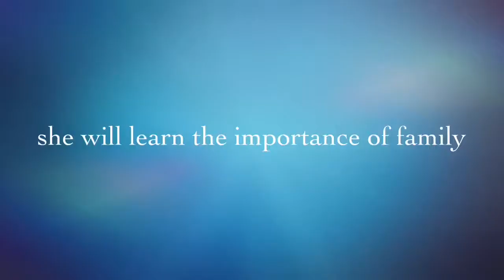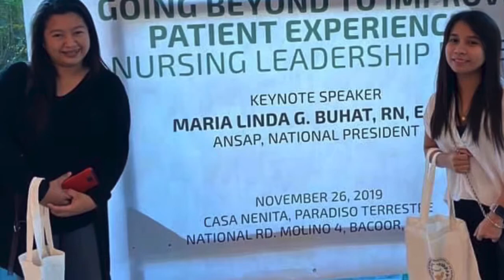Rio @27 by TagabaryoSaus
My daughter, my nurse, my best friend and enemy sometimes, and a FRONT LINER.